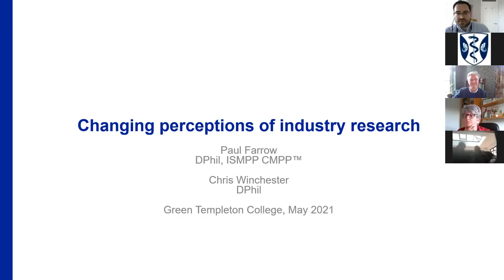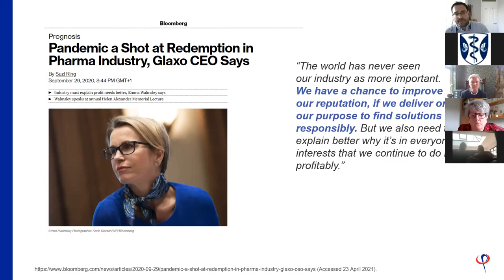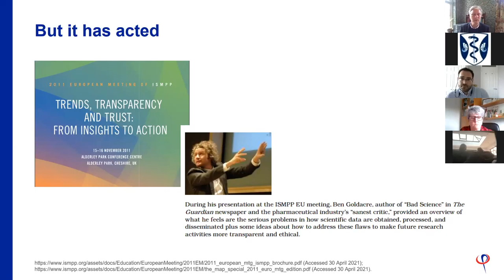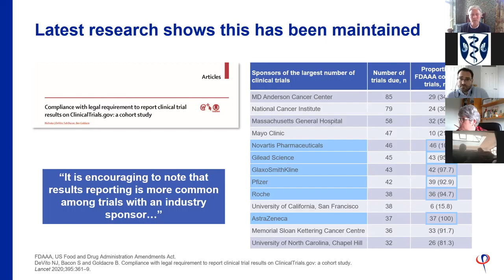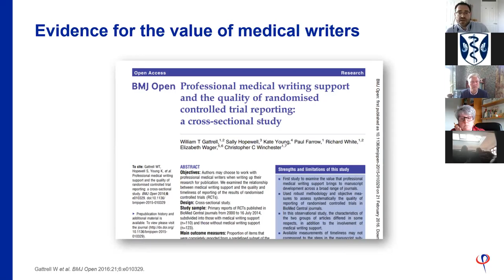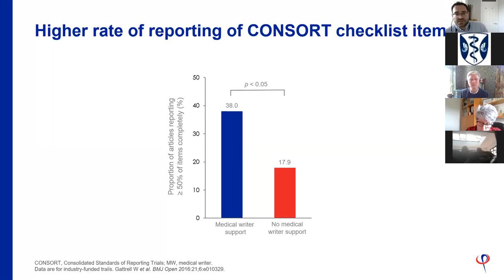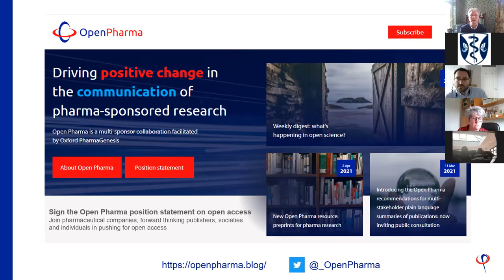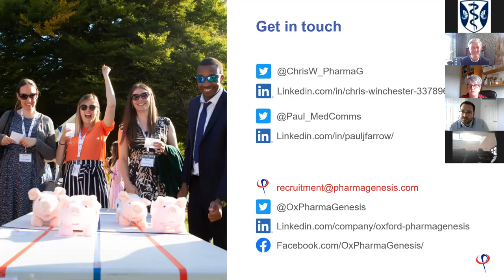Changing perceptions of pharma research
How medical communications are helping to rebuild trust in the pharma industry.

Chris Winchester, Associate Fellow and member of the Principal’s Circle at Green Templeton College, and CEO of Oxford PharmaGenesis, delivered this talk alongside Dr Paul Farrow, alumnus of Green Templeton College and Group Communications Director at Oxford PharmaGenesis.

This was the first Green Templeton Alumni Lecture of Trinity Term 2021.

This video was recorded on 4 May 2021.